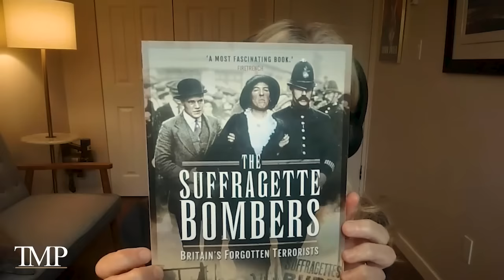The Untold Victims of Feminism | Janice Fiamengo | EP68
This episode was recorded on Feb 22nd, 2023.

Janice Fiamengo is a retired Professor of English from the University of Ottawa. She began The Fiamengo File series of YouTube videos in 2015 to discuss the fraud of academic feminism and its devastating social effects. Her book Sons of Feminism: Men Have Their Say was published in 2018, containing stories from men who have suffered in our feminist culture. She is now working on a new video series to uncover the anti-male bigotry and female supremacism at the origins of feminism in the 18th and 19th centuries.

— Chapters —
00:00 - Coming Up
01:19 - Exploring the Pankhurst Legacy
03:49 - Feminism's Shockwave Through Great Britain
08:47 - The Myth of Universal Male Suffrage
18:29 - The Life of Emmeline Pankhurst
21:40 - Britain's Overlooked Feminist Militants
28:34 - Feminists' Strategic Victimhood
33:42 - Emily Davison's Ultimate Sacrifice for Suffrage
36:17 - World War I's Impact on Feminist Movements
39:33 - The Controversial White Feather Movement
47:14 - Christabel Pankhurst: A Suffragette's Journey
48:14 - Declaring a Gender War: Feminism vs. Men
01:02:35 - The Pankhurst Patriarch: Influencing Feminist Ideals
01:04:56 - Questioning Feminism as a Secular Creed
01:12:12 - The Evolution of Janice Fiamengo's Views
01:20:25 - The Urgent Need for a Deeper Understanding of Feminism